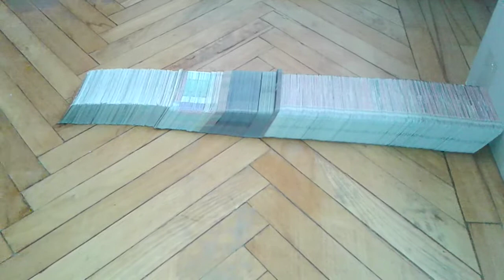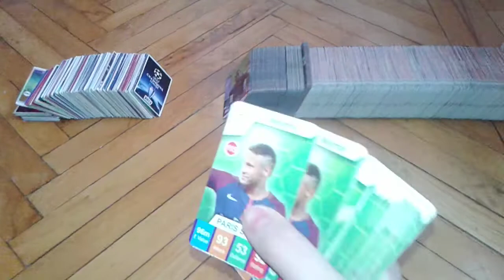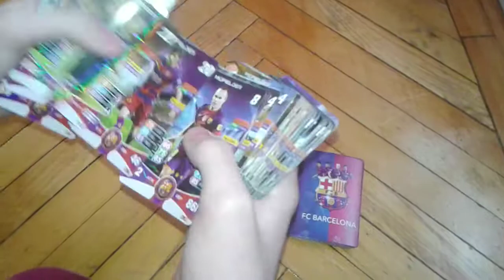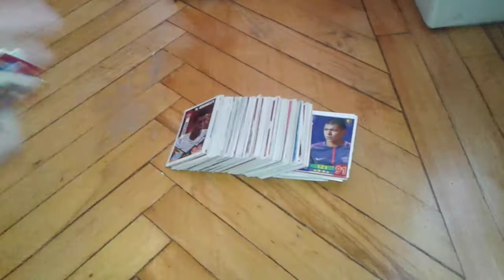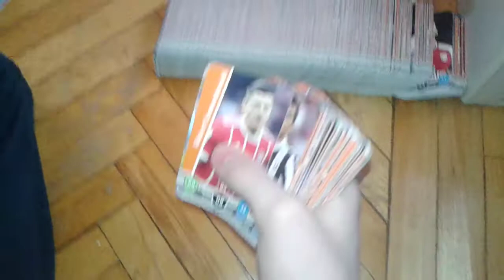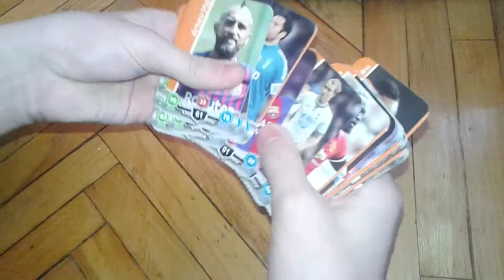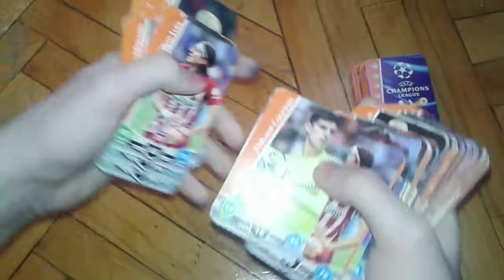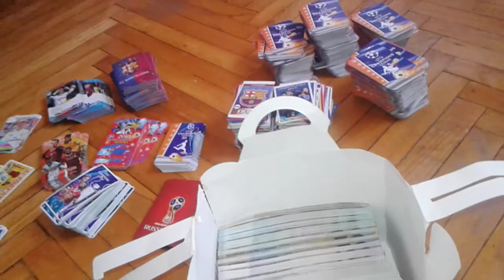FUTBOL KARTLARI 4999 ƏDƏD VƏ ETİBARSIZ PULLAR 1000000000 MANAT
MESSİ NİHAD NİHAD NİHAN LİKE ATIN ABUNƏ OLUN